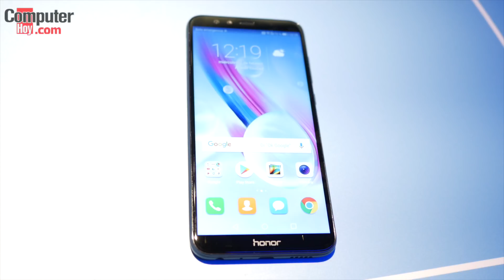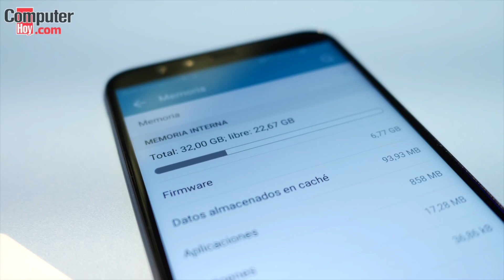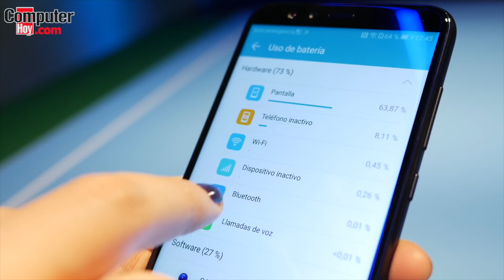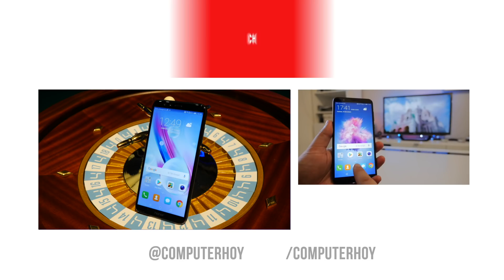Honor 9 Lite: toma de contacto y primeras impresiones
Honor acaba de presentar en España el Honor 9 Lite, un smartphone especialmente diseñado para aquellos jóvenes que busquen un móvil económico que saque buenas fotos y que, además, tenga un acabado llamativo. Por 229 euros, ofrece cuatro cámaras (dos delante y dos detrás), un diseño muy cuidado y una pantalla de esquina a esquina.

Tras su presentación en China y Londres, nosotros hemos podido pasar algunos minutos utilizando este teléfono, ahora que llega oficialmente a España. Te mostramos nuestras primeras impresiones, así como las características y precio de este Honor 9 Lite.